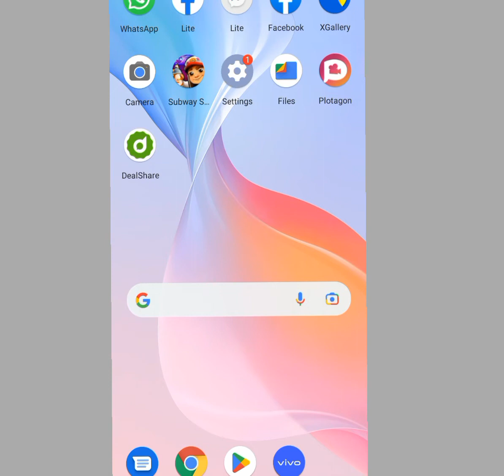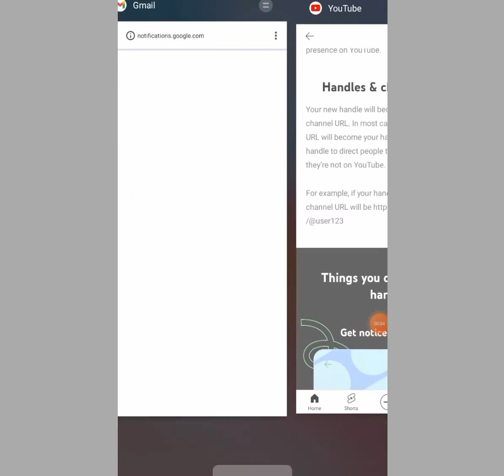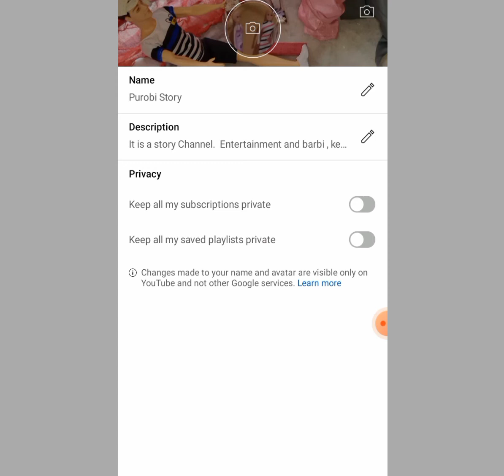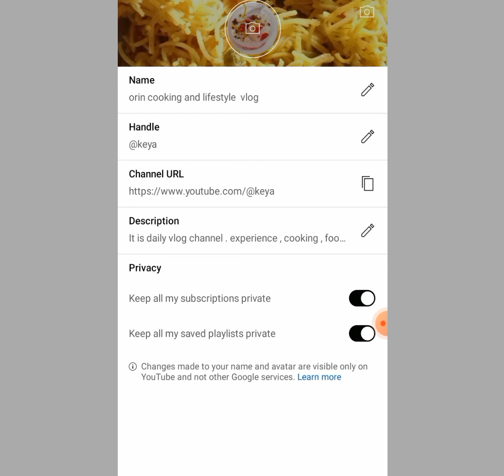Youtube Channel Handle update .